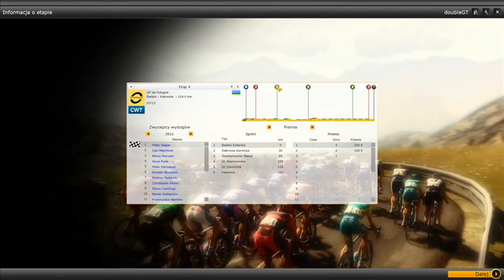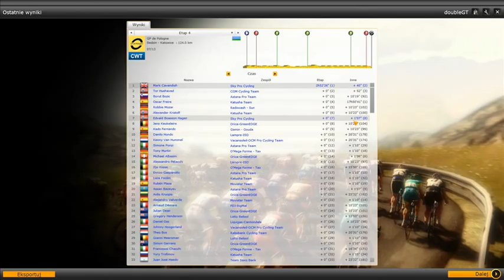Pro Cycling Manager 2012 PL - part 4 (4/7 Tour de Pologne)